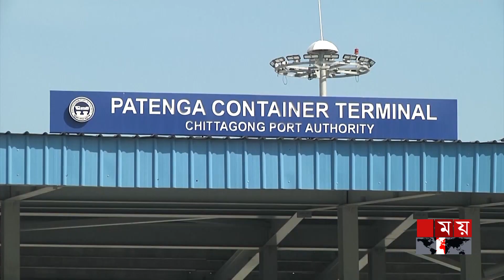সৌদি আরবের বিনিয়োগ গন্তব্য এখন বাংলাদেশ | Patenga container terminal | Saudi investment | Somoy TV